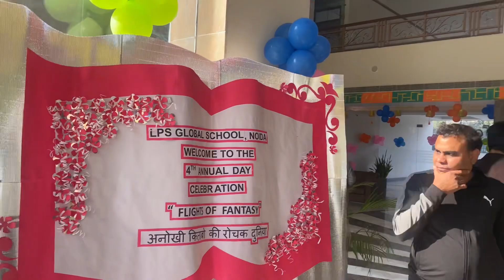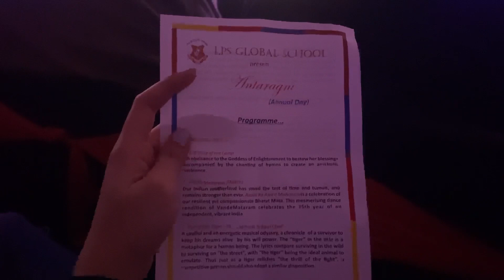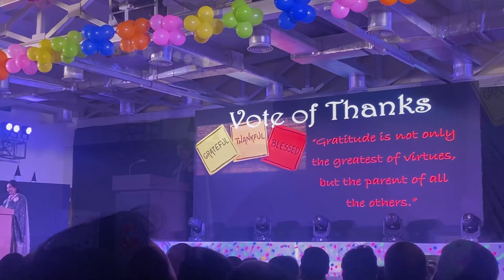Annual function | LPS Global School Noida | Antaragni theme | Reliving school memories|Emotions♥️♥️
Mistakes ❌
Dear friends there is one mistake in narration about year name its 1870,1876,1882🙏

Musician: ASHUTOSH